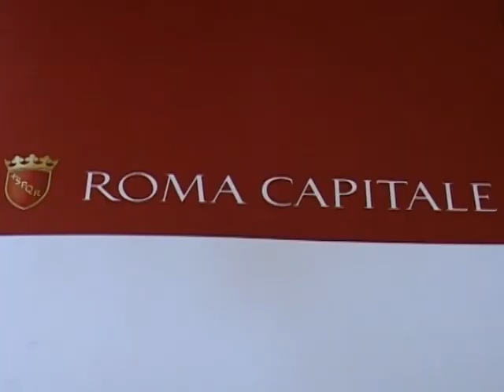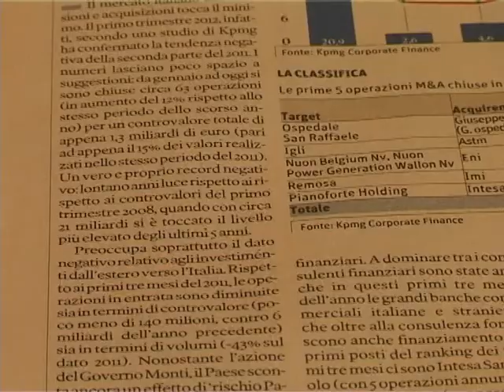گرانی بنزین در ایتالیا